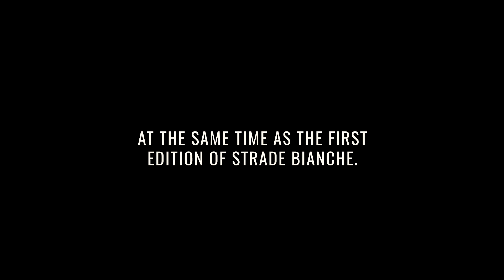suplest CANCELLARA ROAD PRO LTD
It is safe to say that Fabian Cancellara is a cycling legend. Throughout his successful and storied career, he relentlessly wrote cycling history. We are pleased to offer a new EDGE+ 2.0 Pro Cancellara shoe. Limited to 250 pairs worldwide.

This time we tribute the Cancellara LTD shoe to a special race, the «Strade Bianche» (Italian for white roads) which runs through the hills of Siena on white gravel roads. Sector six is specifically named after Fabian as he won the one-day race three times.

The Cancellara LTD belongs to the most exclusive models in our range and uses the new anodized aluminum BOA® Fit System Li2 that provides a premium finish and superior grip, based on our EDGE+ 2.0.